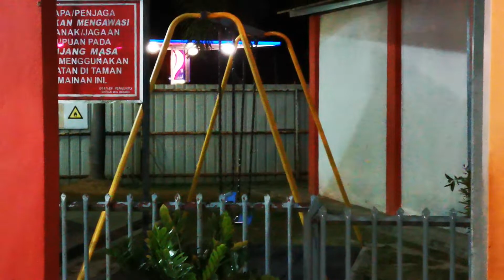Buaian bergerak sendiri | Hentian Gua Musang, Mar-8, 9pm. Awal betul dia datang main buai hari ni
Kejadian disedari beberapa pekerja kedai makan di hentian. Beberapa minutes kemudian baru saya video ini.
Patutlah bila saya sampai sini temankan anak main kat situ, akak2 hentian ni siap nyanyi "dia datang dgn lemah lenggoknya..." ingtakan apa tadi...